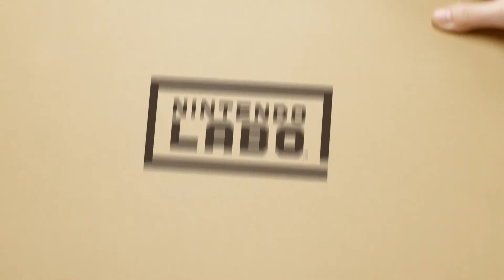NINTENDO LABO FIRST LOOK TRAILER by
NINTENDO LABO bei Amazon

NINTENDO LABO bei eBay